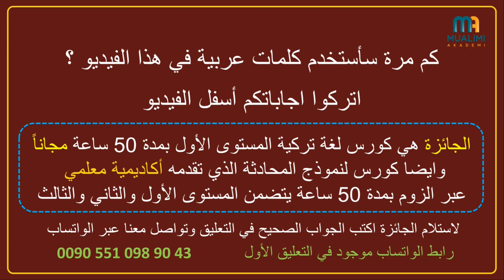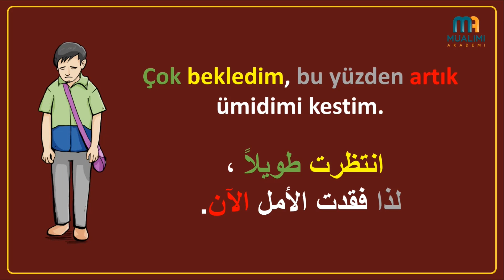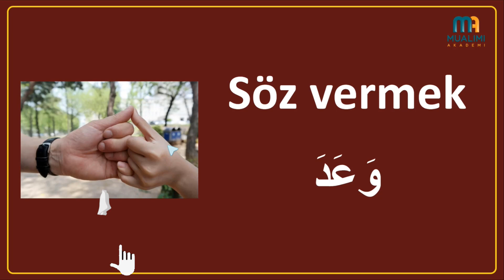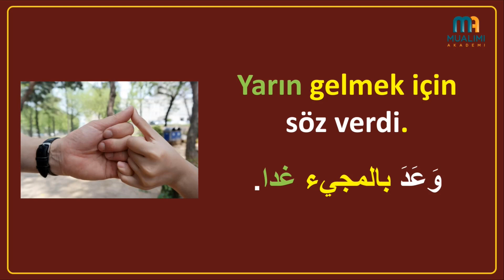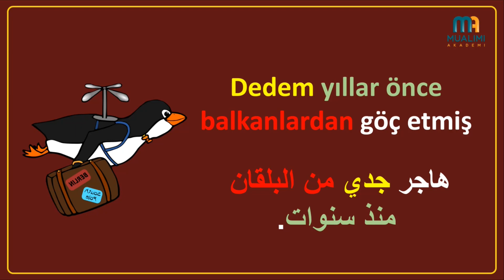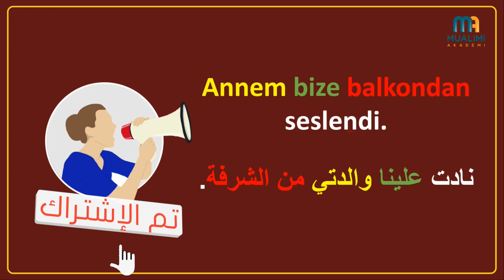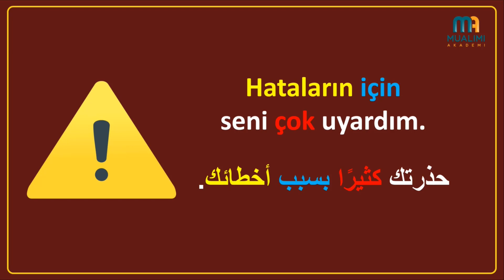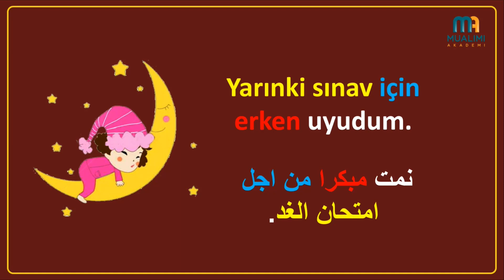تعلم اللغة التركية | الأفعال التركية الأكثر إستعمالا في الحياة اليومية في فيديو واحد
تعلم اللغة التركية بسهولة وللمبتدئين
في هذا الفيديو والتي تقدمة بتول اركان من أكاديمية معلمي لتعلم اللغة التركية ستتعلم الأفعال الشائعة في التركية.

❤️لاتنسى الإشتراك في القناة وتفعيل الجرس ليصلك كل جديد نقوم بنشره على القناة لتعلم اللغة التركية❤️

للتسجيل في الخصم والاشتراك في دورة اللغة التركية او لاستلام جائزتك لدورة اللغة التركية يرجى التواصل عبر الواتساب بعد ترك تعليق بجواب الصحيح
🟠رابط الواتساب:

🟠نشرح لكم أهم الدروس التي قدمتها أكاديمية معلمي لتعلم اللغة التركية
حيث قدمت أول تعلم اللغة التركية للمبتدئين من خلال سلسلة مهمة جدا واسمها تعلم اللغة التركية المستوى الأول ومكونة من 34 فيديو تعليمي لتعلم اللغة التركية من الصفر في هذه السلسلة من الفيديوهات لتعلم اللغة التركية للمبتدئين استخدمنا منهاج اسطنبول لشرح اللغة التركية المستوى الاول بالتركي والعربي والمدرسة تركية تعلم اللغة التركية ومن أهم هذه الدروس حروف اللغة التركية وكيفية نطقها وهي من افضل دروس تعلم اللغة التركية المستوى الاول او دروس تعليم اللغة التركية للمبتدئين ويوجد ايضا ضمن هذه السلسلة والتي تعتبر من افضل دروس قواعد اللغة التركية تعلم اللغة التركية حروف الجر وضمائر اللغة التركية و صفات اللغة التركية و تعليم اللغة التركية شجرة العائلة و الارقام التركية و الاعداد التركية حيث تم شرح قواعد اللغة التركية باللغة العربية .
وقدمنا ايضا تعليم اللغة التركية صوتيا او تعلم اللغة التركية صوت من خلال دورة تعلم اللغة التركية المستوى الاول كتاب اسطنبول اعتمدنا على نصوص الاستماع  الموجودة في كتاب تعلم اللغة التركية كتاب اسطنبول وهذه السلسلة مؤلفة من 16 درس تعليم لتعلم اللغة التركية من كورس الاستماع المستوى الأول
ويوجد ايضا دورة تعلم اللغة التركية نص قصير من خلال القصص التركية والتي تساعد على تعلم اللغة التركية المستوى الاول وتعلم اللغة التركية المستوى الثاني وتعلم اللغة التركية المستوى الثالث .
ويوجد ايضا دورات تعلم اللغة التركية قراءة وكتابة .
وهذا الشرح ينطبق على المستوى الاول والثاني لتعلم اللغة التركية من كتاب اسطنبول .
وقدمنا ايضا دورة اللغة التركية محادثة ومن اهم هذه المحادثات بالتركي هي اللغة التركية في المطار و اللغة التركية في المشفى و اللغة التركية ترجمة و اللغة التركية في العمل واللغة التركية في البنك و اللغة التركية في المستشفى و اللغة التركية عند الحلاق و تعلم اللغة التركية مصلحات طبية و اللغة التركية عند الطبيب و اللغة التركية في الفندق واللغة التركية في البازار واللغة التركية في السوق بالاضافة معلومات عن اللغة التركية وقريبا يوجد سلسلة باسم تعليم اللغة التركية عن الحب او تعلم اللغة التركية عن الحب او تعلم اللغة التركية كلمات حب.
جميع هذه الدروس هي دروس تعليم اللغة التركية وبامكاننا ان نطلق عليها  دروس تعلم اللغة التركية المستوى الاول او دروس تعلم اللغة التركية المستوى الثاني او دروس تعليم اللغة التركية للمبتدئين.
جميع هذه الكورسات تعليم اللغة التركية كاملة واستخدمنا كتاب اللغة التركية اسطنبول للاجانب وبامك الاستفادة منها لتعلم اللغة التركية للمبتدئين العرب .
ويوجد ايضا سلسلة باسم تعلم اللغة التركية كلمات وايضا تعلم اللغة التركية سؤال وجواب

⬜⬜ بأمكانكم ايضا تعلم اللغة التركية من الدروس التي قدمناها سابقا ل تعليم اللغة التركية من الصفر .